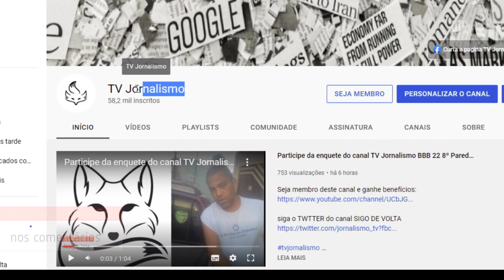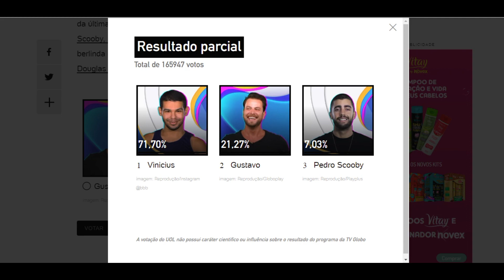ENQUETE UOL BBB 22 fim de jogo atualizado as 23h do dia 14 '8º paredão' Quem vai ser eliminado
Resultado parcial
Total de 165947 votos
71,70%Reprodução/Instagram @bbb
Vinicius
imagem: Reprodução/Instagram @bbb
21,27%Reprodução/Globoplay
Gustavo
imagem: Reprodução/Globoplay
7,03%Reprodução/Playplus
Pedro Scooby
imagem: Reprodução/Playplus